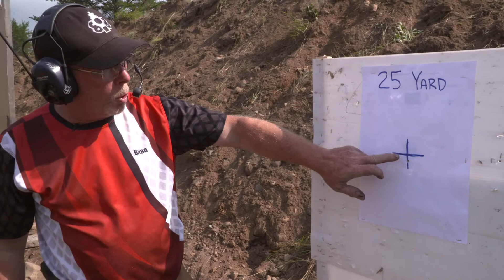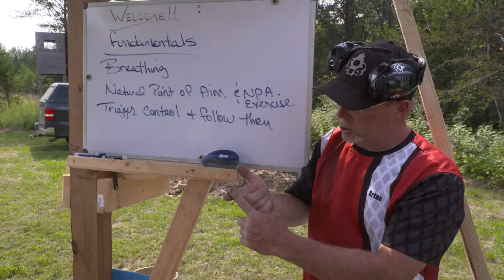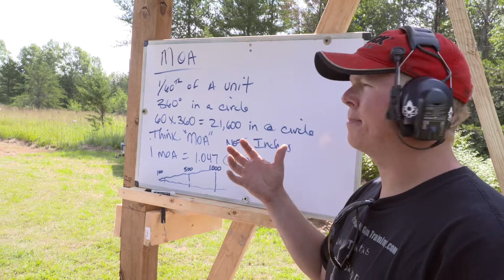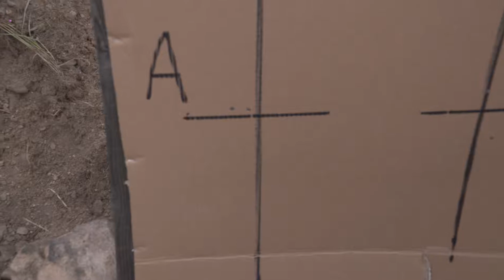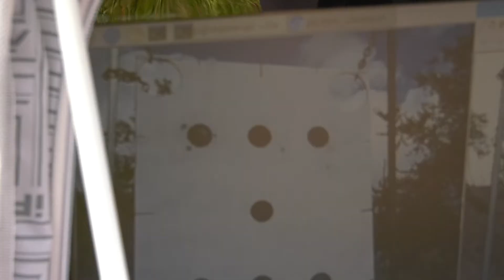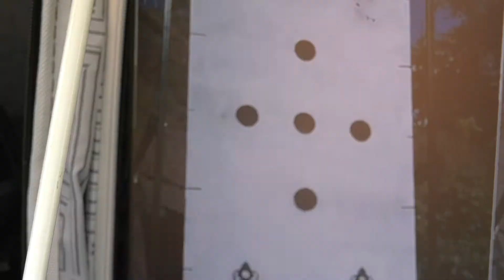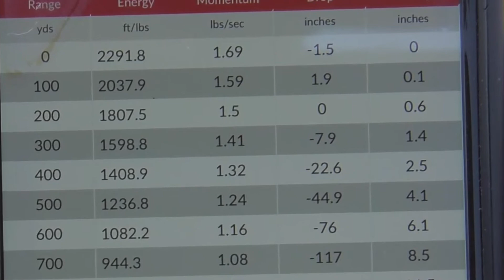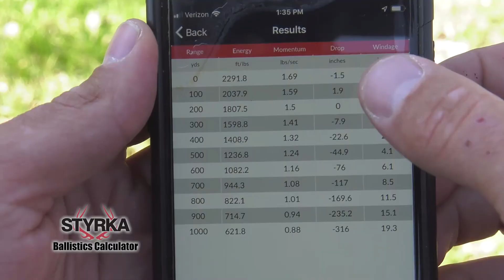Pointblank Long Range Shooting Course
Shooting is a crucial component to hunting. Chris Anderson and Tayler Michels spend a day at the Pointblank Gun Training Course near Brainerd, Minnesota to pick up some great advice and tips on how to shoot a rifle more accurately. Great insight on how to extend your accuracy and range in the field.